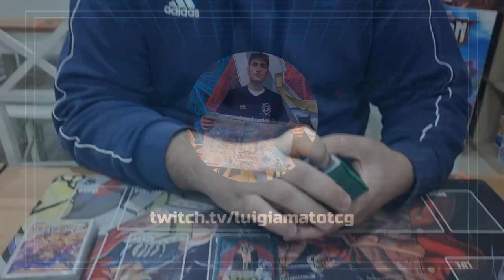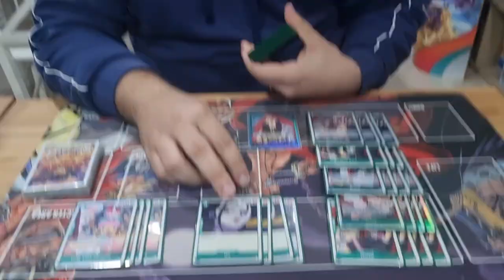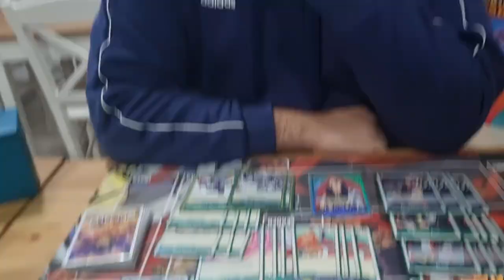1st PLACE OP04 LOCAL (5-0) - KID FILM Deck Profile!👑🦈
Siamo qui oggi con Antonio visco che ha conquistato il primo posto con kid film👑🦈

mi trovate in live dal martedi alla domenica

Se sei interessato a migliorare le tue skills nel tcg di One Piece e di Yu-Gi-Oh! questo è il link che fa per te !
Qui potrai scegliere vari servizi ad esempio una sessione di coaching personale dove ti spiegherò tutto quello che c'è da sapere sul gioco!

EXODUS
dove potete acquistare tutte le carte che vi servono, comprare e prenotare tutti i prodotti riguardanti tutti i vari TCG